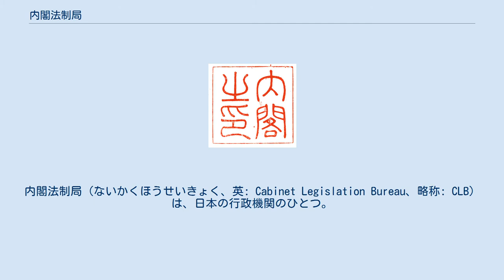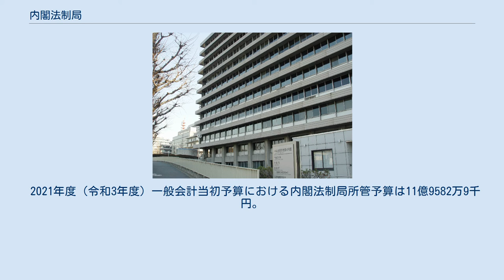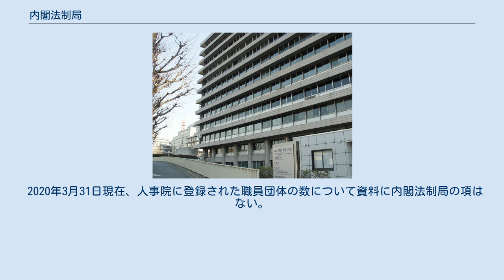内閣法制局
内閣法制局（ないかくほうせいきょく、英: Cabinet Legislation Bureau、略称: CLB）は、日本の行政機関のひとつ。
内閣に置かれ、行政府内における法令案の審査や法制に関する調査などを所管する。
 内閣法制局は、内閣の下で法案や法制についての審査・調査等を行う機関であり、その長は、内閣が任命する内閣法制局長官である。
また内閣法に言うところの主任の大臣は、内閣総理大臣である。
内閣が国会に提出する新規法案を、閣議決定に先立って憲法やその他の法令に照らして問題がないかを審査することから、「憲法の番人」とも呼ばれている。
第二次世界大戦後に司法省と統合されて法務庁（後に法務府）となるが、法制局設置法に基づき、1952年8月に内閣に法制局が設置され、ほぼ現在の姿となる。
その後、総理府設置法等の一部を改正する法律により1962年7月に法制局設置法は内閣法制局設置法に改題され、法制局は内閣法制局と改称された。
 長官の待遇は、特別職の職員の給与に関する法律で副大臣と同等とされるが、これらの職とは違い認証官ではない。
長官は、首班指名による組閣があるたびに、同一人が留任する場合でも、いったん依願免官を申し出て、新内閣で再度任命される慣例となっている。
2009年9月に発足した鳩山由紀夫内閣では、長官を政府特別補佐人から除外して、国会での答弁を禁止し、行政刷新相に法令解釈担当相を兼務させていたが、2012年1月20日、野田佳彦内閣は長官による答弁を復活させた。
 内閣法制局の所管事務は次のとおりである。
 キャリア官僚は独自採用せず、各省庁から参事官以上を出向で受け入れ、法務省、財務省、総務省、経済産業省、農林水産省の5省の出身者だけが局長級以上の幹部になることができ、さらに長官までには上記の内から農水省を除いた4省の出身者が、第一部長→法制次長→長官という履歴を経て就任する人事慣行が確立されてきた。
この慣行は1952年以来崩されることがなかったが、2013年8月、法制局勤務経験のない外務省出身の小松一郎が長官に就任した。
 この他、ノンキャリア組職員として、国家公務員一般職試験合格者より、若干名を採用している。
 また、各省庁のノンキャリア組職員からの出向者も、課長補佐級以下のポストにおいて受け入れている。
 内閣法制局の幹部は以下のとおりである。
 内閣法制局が主管する独立行政法人、特殊法人及び特別の法律により設立される民間法人（特別民間法人）は存在しない。
 2021年度（令和3年度）一般会計当初予算における内閣法制局所管予算は11億9582万9千円。
 一般職の在職者数は2020年7月1日現在、財務省全体で73人（男性59人、女性14人）である。
 内閣法制局の一般職の職員は非現業の国家公務員なので、労働基本権のうち争議権と団体協約締結権は国家公務員法により認められていない。
団結権は認められており、職員は労働組合として国家公務員法の規定する「職員団体」を結成し、若しくは結成せず、又はこれに加入し、若しくは加入しないことができる（国家公務員法第108条の2第3項）。
 2020年3月31日現在、人事院に登録された職員団体の数について資料に内閣法制局の項はない。